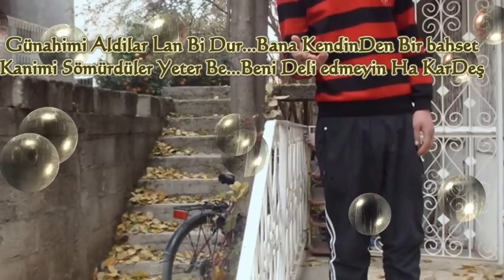FlowCasH & Emre Gören..BekÇiydiq SokakLarda_2014